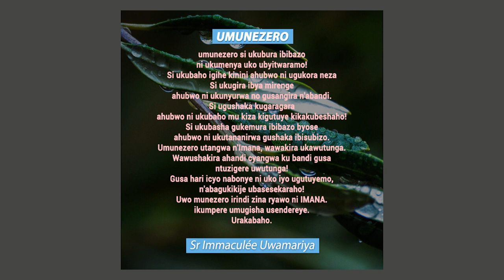KUBAHO KWACU!||Dusangire ijambo ry’Imana ryo kuwa 21-3-2020 hamwe na Sr Immaculée: URAKABAHO!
IJAMBO RY'IMANA DUSANGIZWA NA SR IMMACULEE ! IJAMBO RYA NYAGASANI TURISAKAZE HOSE.
IJAMBO RY'IMANA RIGENDANYE N'UMUNSI IMIRONGO IRIGIZE URAYISANGA  HANO:
SHALOM.
KUBAHO KWACU!
Umuntu arirata akibagirwa Imana nyamara imurekuye gato byose kuri we byaba birangiye.
Ukwiye kumenya ko imbaraga zawe uzikesha Nyagasani.
Niwe uguha umwuka we ku buntu, buri munsi urapfa ukazuka kuko ujya kuryama ukabona urabyutse. Ukora ibyaha Imana ntigutamaze kandi ukabeshya abantu ko uri igitangaza!
Ni nde utabeshejweho n’impuhwe z’Imana?
Uyu munsi hari icyo usabwa. Hinduka ube mushya kuko icyaha kijyana ku rupfu kandi sirwo waremewe.
Imana ikwiyereke kandi umugisha wayo uguherekeze. Urakabaho.
Tuzirikane amasomo yo ku wa 21/3/2020 :
Hoz 6,1-6
Zb 51
SONG:
Great Pipe Organ Hymns, Popular Gospel Relaxing Classics Organ Hymns For Worship Praises
Christian Worship Hymn Music on Organ, Worship Songs, Lord’s Music, Church Hymns, Praise God Jesus Spirit
All audios are in Public Domain
 Source: on Youtube channel(Worship Hymns).